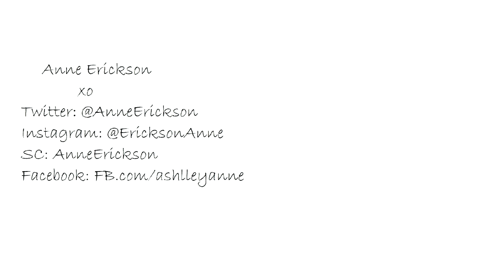P.O.D. Interview: Sonny Sandoval on New Album, Touring + More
Sonny Sandoval  of P.O.D. chats with Anne Erickson. They talk about the band's new album, touring and more in this interview!